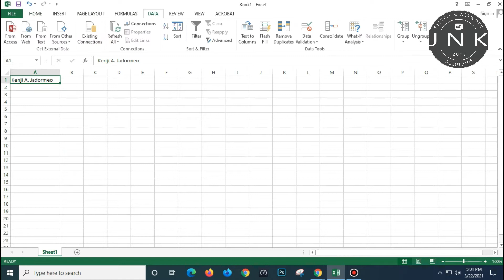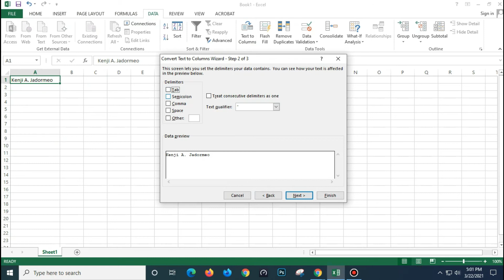How to split data in one cell into two or more cells in MS Office Excel (All Version)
In this video we cover how split one cells into two or more cells.

Key sections to this short tutorial video:
1. Short Techniques
2. Text Column
3. Splitting of Cells